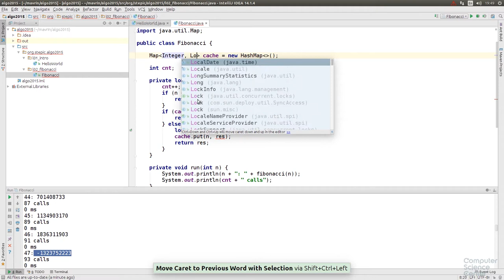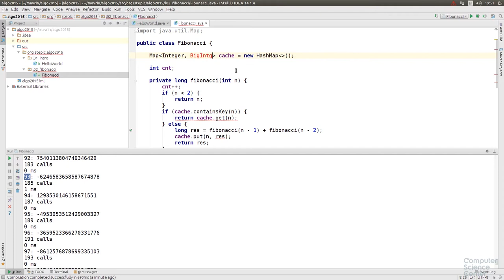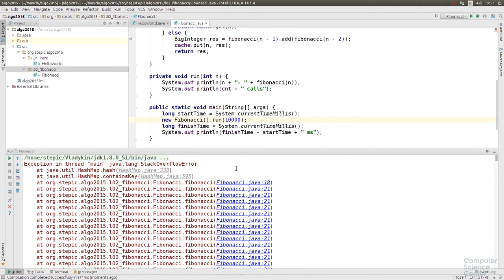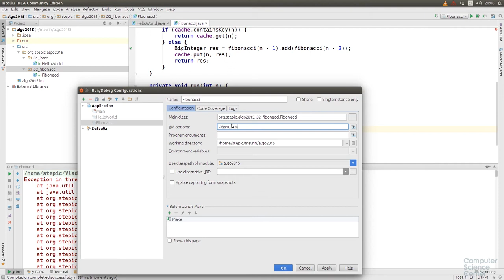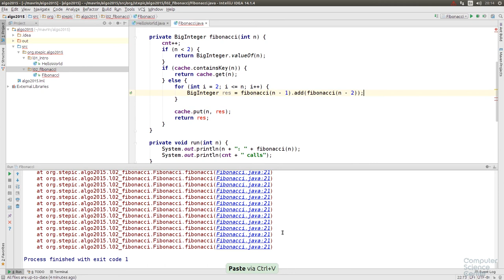Алгоритмы теория и практика Методы - 38 урок. Практика на Java: Числа Фибоначчи